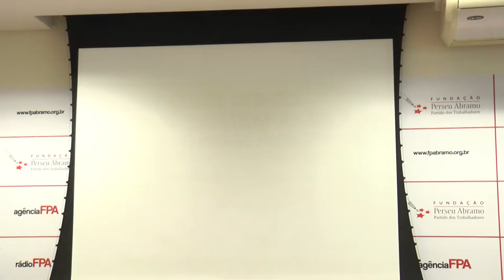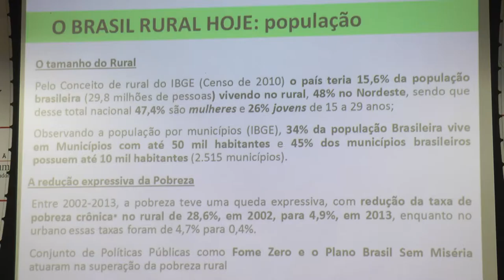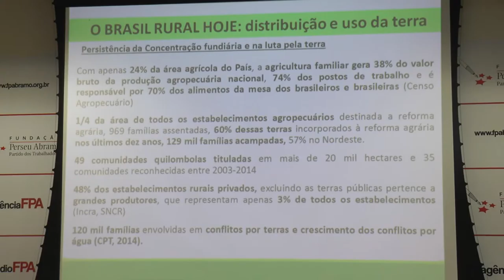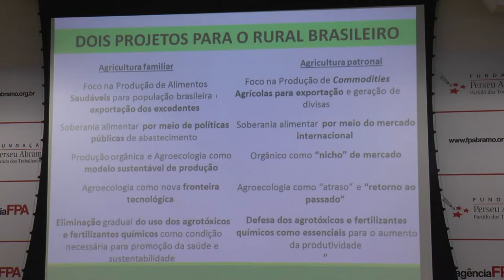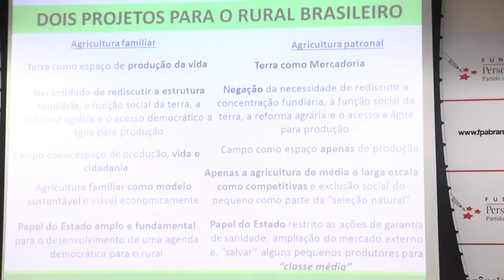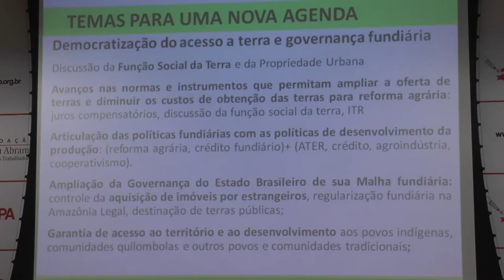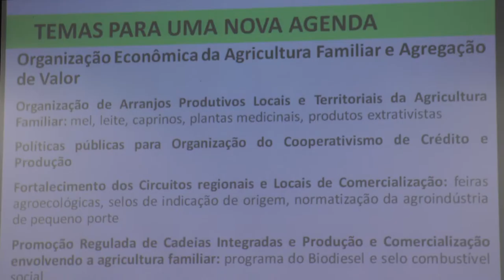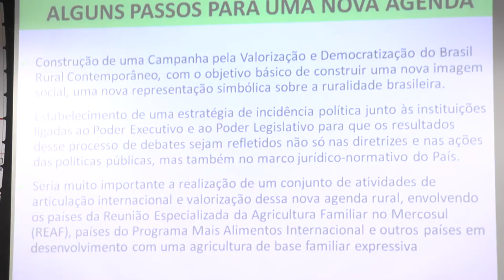Patrus Ananias |Uma agenda democrática para o Brasil Rural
Foi realizado na manhã do dia 23 de novembro, no auditório da Fundação Perseu Abramo (FPA), mais um debate do ciclo Uma Agenda Democrática para o Brasil Rural, promovido pela FPA e Fundação Friedrich Ebert (FES), nesta edição com a participação do ministro do Desenvolvimento Agrário, Patrus Ananias.